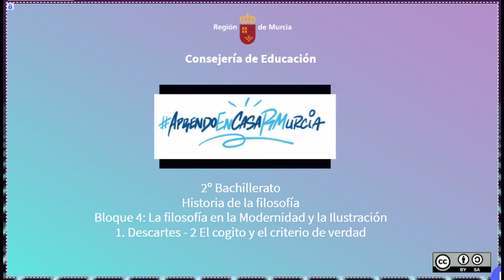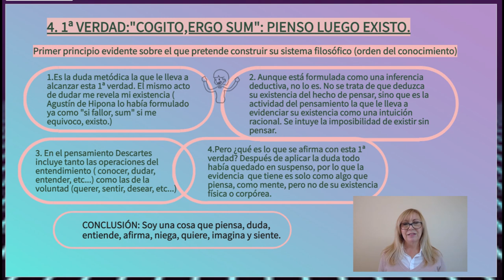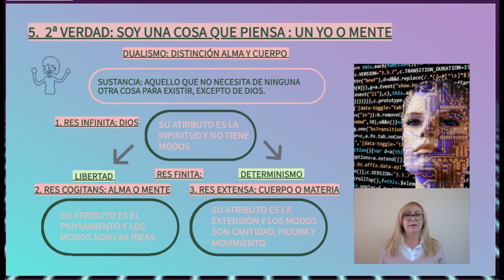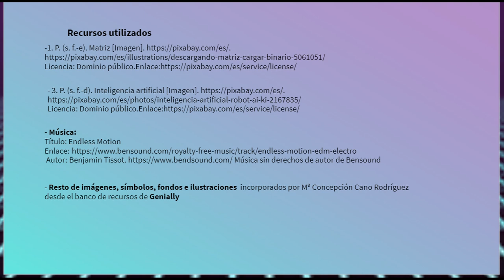EL COGITO Y EL CRITERIO DE VERDAD EN DESCARTES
Explicación de cómo llega Descartes a su primera verdad, el cogito, de sus características y de las consecuencias que extrae hasta llegar al criterio de verdad.